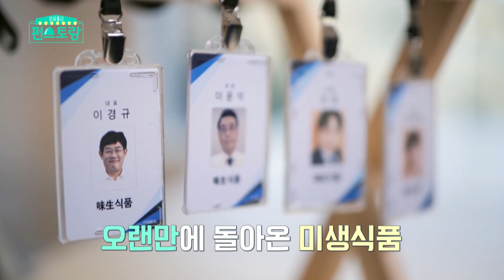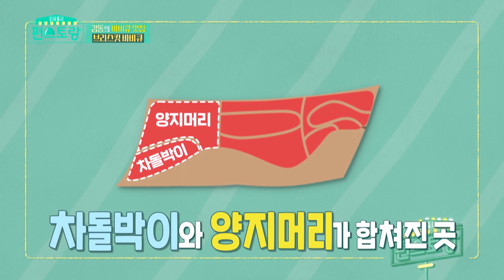Karyawan Magang Siap Membantu Bos Menang |Fun-Staurant|SUB INDO/ENG|220422 Siaran KBS World TV